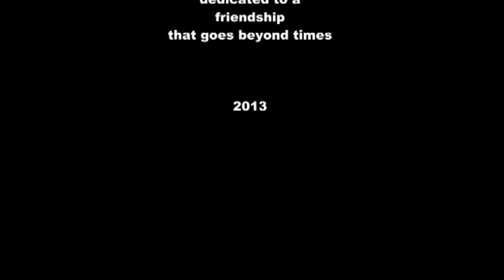Lori's Pictures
Dedicated to Lorenzo de Seta, an Italian artist living in Senegal.
Original music by Matteo Gazzolo.
(Maasai choirs re-arrangement from licensed recordings).